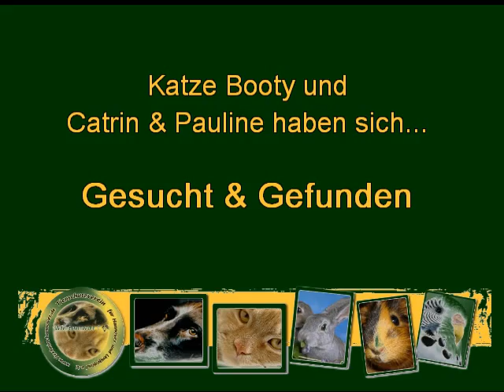Booty und Catrin & Pauline - Gesucht & Gefunden im Tierheim Hannover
Catrin und ihre Tochter Pauline haben die schwarze Katzendame Punia aus unserem Tierheim aufgenommen. Zusammen waren Sie auf der Suche nach einer passenden Katze und sind bei der Tiervermittlung August/September bei TierheimTV fündig geworden. Wir freuen uns sehr darüber, dass Sie ein neues Zuhause gefunden hat und wünschen viele schöne Jahre!